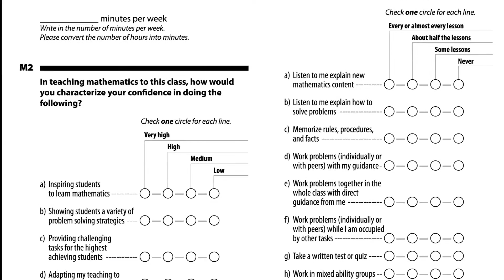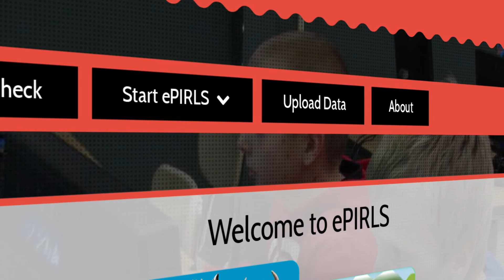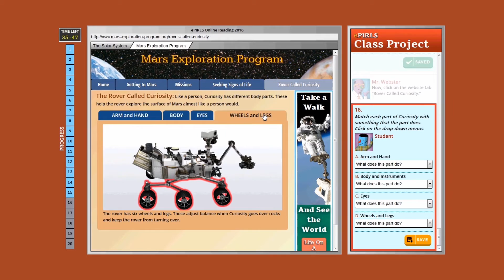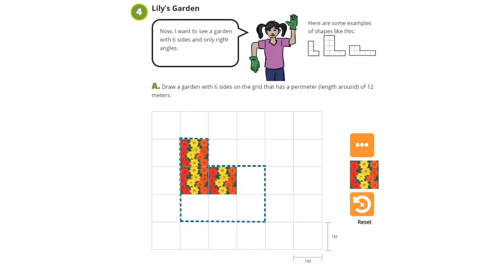About TIMSS & PIRLS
An overview of IEA's TIMSS and PIRLS assessments, from the TIMSS & PIRLS International Study Center at Boston College